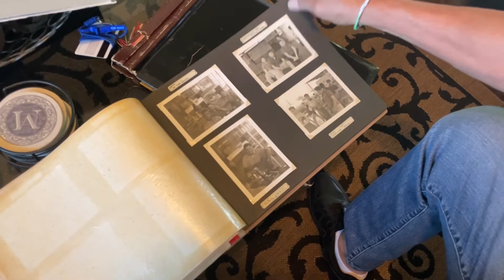Air Force Veteran Shares his Experience in Japan during the mid 1950s